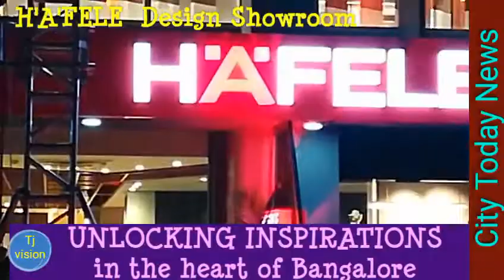H'A'FELE'S Design Showroom Inaugurated in the heart of Bangalore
Hafele, the international leader in Interior Functionality, moves to its new, state-of-the-art Design
Showroom in the heart of Bangalore on ’23’rd0ctober 2018. The spacious, 8.OOOsquare feet showroom unites globally acclaimed interior trends with innovative functionality through interactive and functional display settings; bringing every imaginable design to reality.

Ms.MargitHellwig-Botte(German Counul General, Bangalore) Inaugurated the showroom together withMr.Jurgen Wolf (Managing Director, Hafele South Asia).

At the onset of the launch, Mr. Wolf says -Bangalore is one of our biggest markets in India and ‘we have been successfully catering to our customers through our earlier showroom and office facility. However, with the growing innovations in our range and the need to showcase them for our customers, we felt the need to move to a bigger premise.

He further elaborates on the Hafele Showroom’ Concept- Stylish Hardware Fittings that give you the best functionality for your individual application in your business or residence are hard to select from a catalogue; neither can they be imagined or assumed. Thisnew Hafele Design Showroom has been designed to unlock the ‘ideal design inspirations through live displays that allow you to experience the functionality of our products and solutions. Moreover, with increasing real estate prices and diminishing living spaces, the trend for innovative and space-saving interior solutions has gained popularity among city-dwellers. Hafele has closely observed this trend and put-together a range of the most space-optimizing solutions with a continuing promise of ,More life per meter square’. You will experience this first-hand when you see our intelligent showroom displays that efficiently manage space and functionality without compromising on comfort or design.